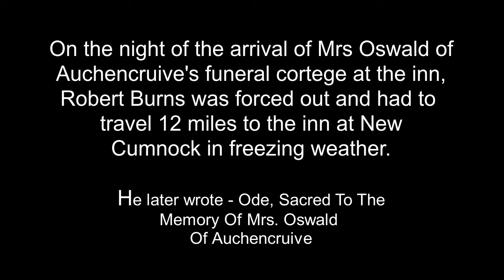Robert Burns and the Queensbury Arms Inn, Sanquhar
A photographic survey of an old coaching inn. Closely linked with Robert Burns the poet this old inn stands on Sanquhar main street and is linked with a repeat of the famous Friars Carse drinking contest  where a black whistle was the prize.

Burns was forced to leave here and seek food and board in New Cumnock on a freezing night due to the arrival of Mrs Oswald of Auchencruive's funeral procession - he wasn't best pleased.